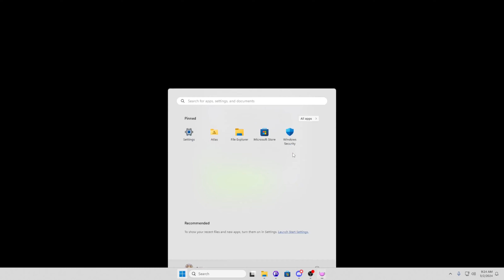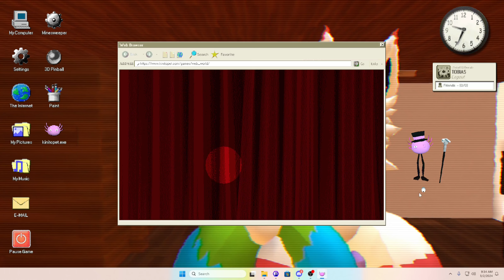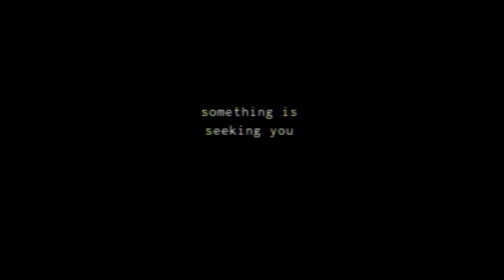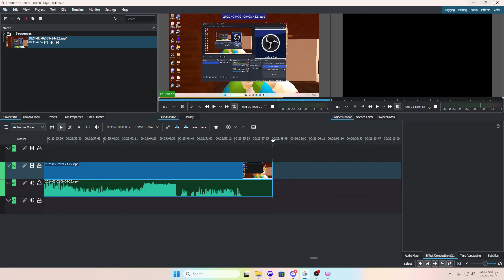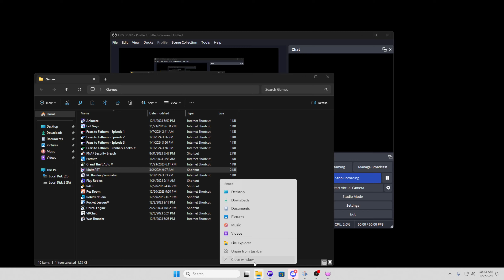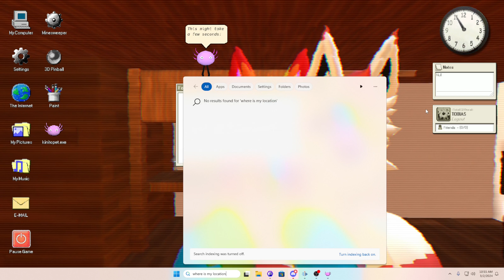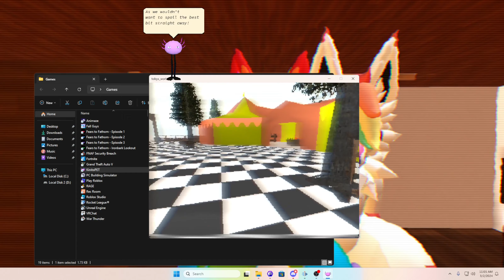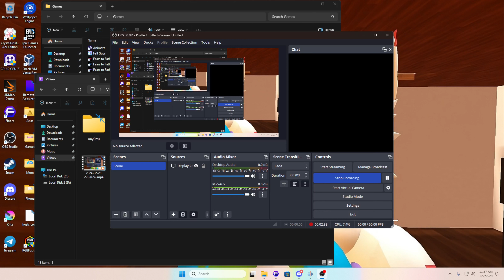KinitoPET tried to use my PC against me to scare me...